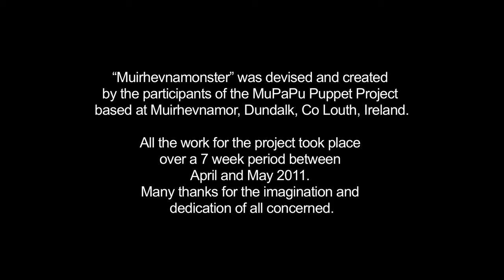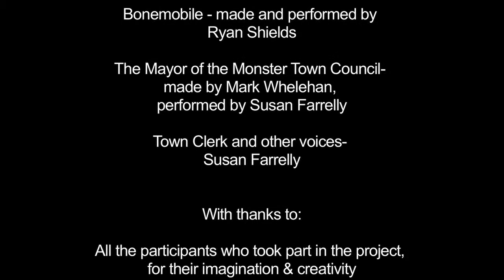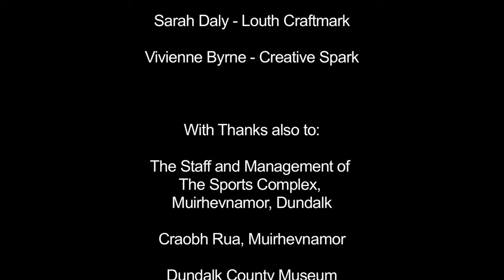Muirhevnamonster Chapter 2: Emma Monster "Time"